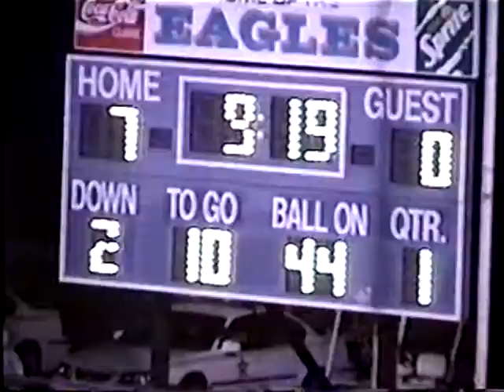VA Washington & Lee VA Mattews 2004 FB